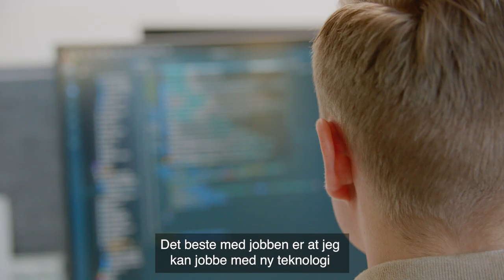Markus Henriksen – fullstack-utvikler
Markus setter særlig pris på å kunne jobbe med ny teknologi i hverdagen, og at løsningene han er med på å utvikle har stor samfunnsnytte. Han har mange jern i ilden, og er en av initiativtakerne bak padel-gruppa i CGI.